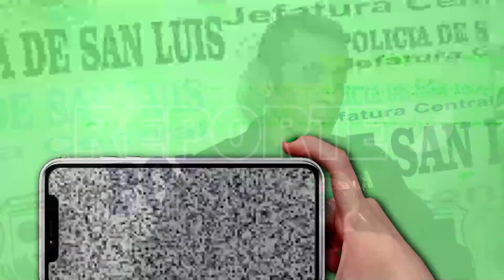23-04-2020///PASE A DISPONIBILIDAD A POLICÍAS QUE VIOLARON LA CUARENTENA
CARLOS PEREYRA – RELACIONES POLICIALES
MEDIANTE RESOLUCIÓN N° 0671/ 20 DEL DÍA 21 DE ABRIL, EL JEFE DE LA POLICÍA DE SAN LUIS, JOSÉ DARÍO NEIRA, DISPUSO PASAR A DISPONIBILIDAD A CUATRO POLICÍAS QUE PRESTABAN SERVICIO EN LA COMISARÍA 19ª DE BUENA ESPERANZA. LOS EFECTIVOS FUERON SORPRENDIDOS EL DOMINGO PASADO, TRAS UNA DENUNCIA ANÓNIMA QUE ALERTABA SOBRE UNA JUNTADA NUMEROSA.